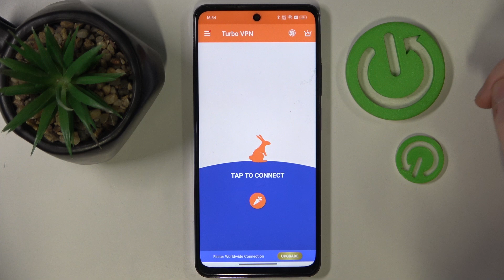How to Set Up VPN in Oppo A3 Pro - Configure Turbo VPN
In today’s video guide our expert will show you how to configure the free VPN which you can use on your Oppo A3 Pro smartphone. Find out how to download the Turbo VPN app where you can activate the free 7 days trial version.

How to set up a VPN in OPPO A3 Pro? How to change VPN on OPPO A3 Pro? How to set up a free VPN on OPPO A3 Pro? How to set a free VPN on OPPO A3 Pro? How to install Turbo VPN - Secure VPN Proxy on OPPO A3 Pro?